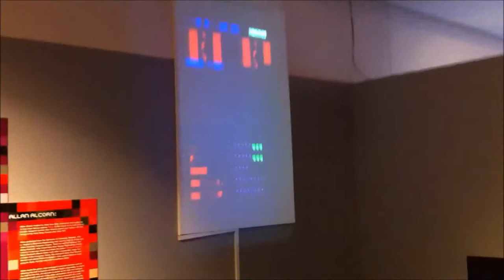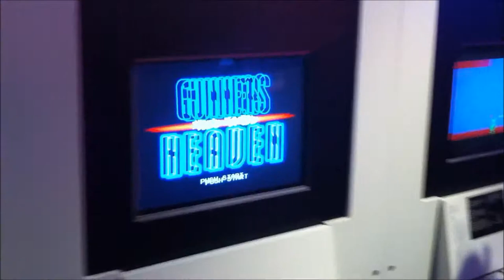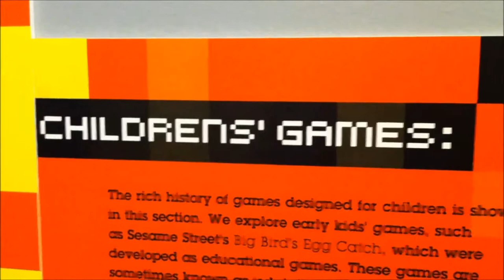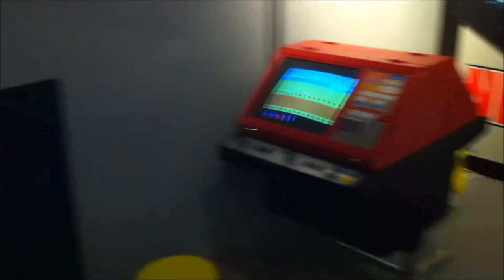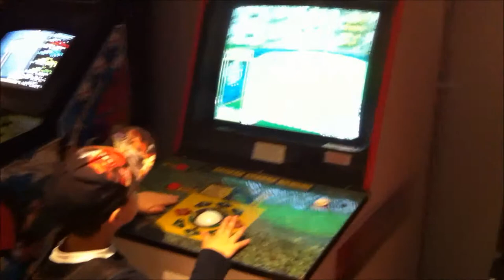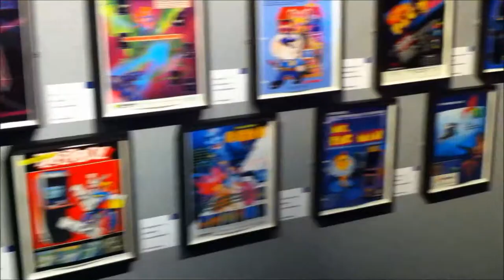Game On 2.0 at Tekniska Museet - 09/14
Some footage I captured on my second visit to Game On 2.0.
Music is "Go Straight" from Streets of Rage 2.